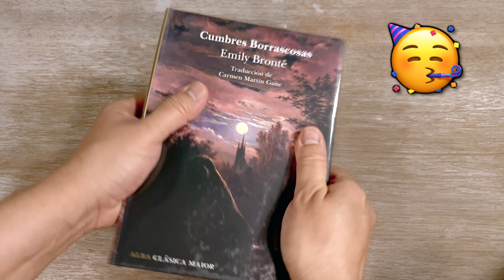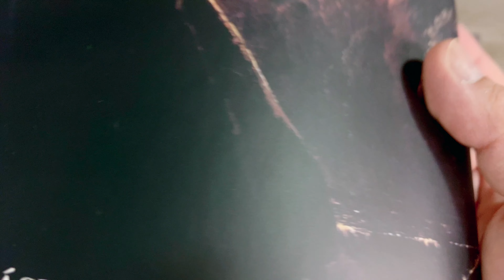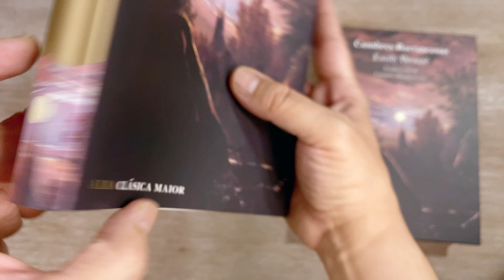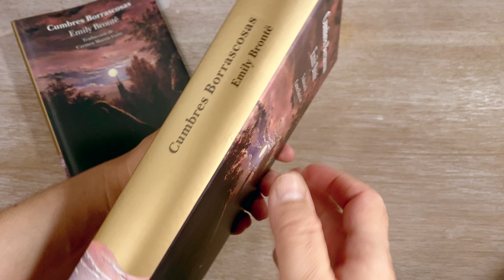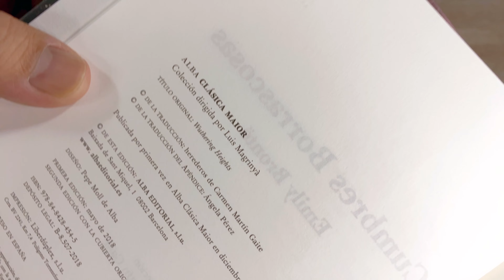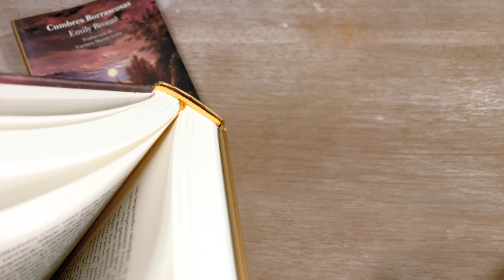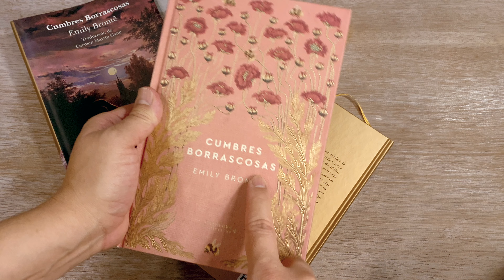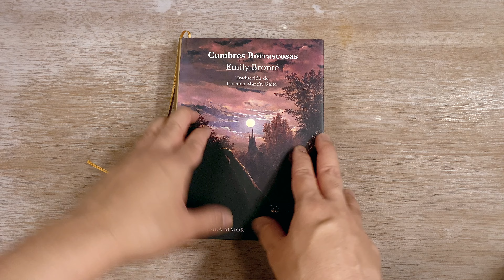❤️🔥📖 CUMBRES BORRASCOSAS en ALBA MAIOR / Wuthering Heights de EMILY BRONTË / UNBOXING /4K /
👩🏼🎩 Una hermosura de libro ¡EN ESPAÑOL!

📗 Wuthering Heights (inglés, anotado)
📕 Wuthering Heights (ingles, CHILTERN)
📘 Cumbres Borrascosas, editorial Cátedra (español)

👩🏼 👻 Llegó este libro intrigante, icónico de la literatura del siglo XIX, Cumbres Borrascosas, o "Wuthering Heights" nos narra las vidas de personajes que viven el amor, la penuria, la miseria y la venganza como pocas de su clase. Una obra donde Emily bronte se inmortaliza como una grande de la literatura universal.

La editorial Alba tiene esta traducción de la laureada escritora Carmen Martín Gaite galardonada con premios como el Príncipe de Asturias o el Círculo de Bellas Artes, imperdible versíon de una obra monumental¡Que disfrutes mucho este video!

Si les gusta mi peinado (a mí me encanta) los productos que uso son una maravilla, es un proyecto de emprendimiento femenino  y se los recomiendo totalmente, aquí les dejo las redes de esta marca sensacional que es Bruh!: